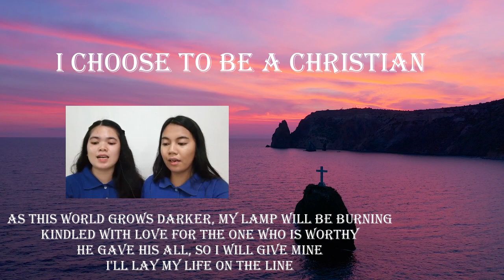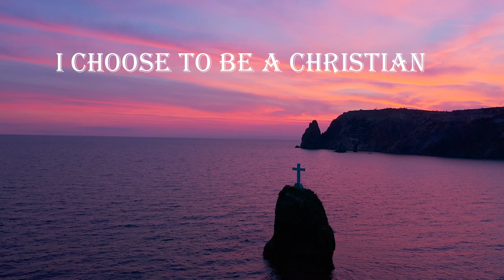I Choose To Be A Christian | Duet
God Bless You Always!
I was taught the scriptures, before I could read them
I found them to be true, that's why I believe them
With all of my heart, my soul, and my strength
With every song I sing
I choose to be a Christian, I will follow Christ
Carry the cross that leads to light
I will be true, stand for my convictions
Whatever others do, I choose to be a Christian

As this world grows darker, my lamp will be burning
Kindled with love for the one who is worthy
He gave his all, so I will give mine
I'll lay my life on the line

I will be bold
Unashamed of the gospel of his name

Follow Hyles-Anderson College

We Apologize for some ads, you may mute ads to continue watching our videos

God Bless You Always! God loves you!
 I confess everything to you. I believe you died on the cross for me and rose again the third day.  Lord Jesus,  Let your blood wash me clean. Write my name in your Book of Life. Be my Lord and Savior. In your precious name, in Jesus name I pray, Amen!​
Hebrews 11:6
But without faith it is impossible to please him: for he that cometh to God must believe that he is, and that he is a rewarder of them that diligently seek him